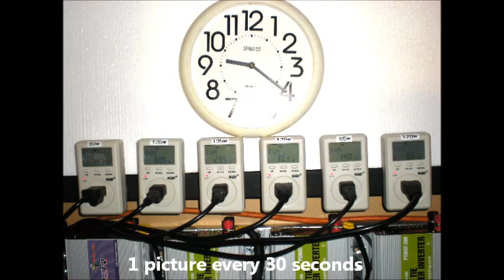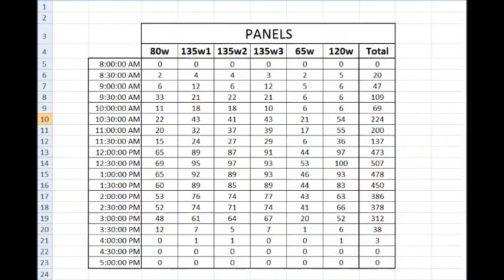Part 7: Using an intervalometer camera - Solar panel PV performance capture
In this one I show capturing a day's worth of power from each of my 6 solar panels, and a method to derive the day's production in kWh.  I now have an AC adapter so at 1 shot every 30 seconds I can capture 15 hours worth as this camera has a 1 minute maximum for time lapse AVI files; that's 1800 images (30 fps).

I might improve the lighting as some of the reflections on some of the meters' faces made reading the watts a bit tough.

then select "cameras"  "camera feature search"  and choose "show advanced search filters" and then select Timelapse Recording under Other features. You'll have to look at the particulars of each camera's intervalometer, as they are all different. Good luck!